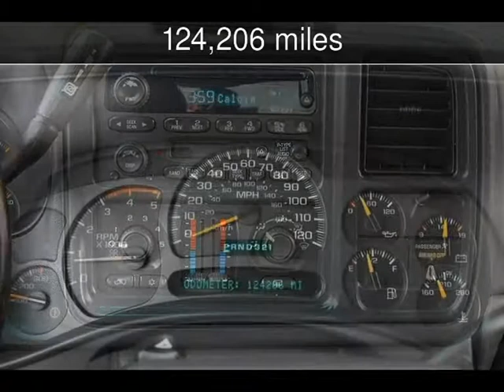2003 GMC Sierra 2500HD SLE Used Cars - San Rafael,California - 2014-12-08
See more details about this used car This 2003 GMC Sierra 2500HD SLE with 124,206 miles is for sale at California Motors.